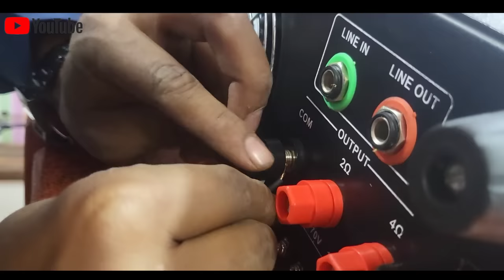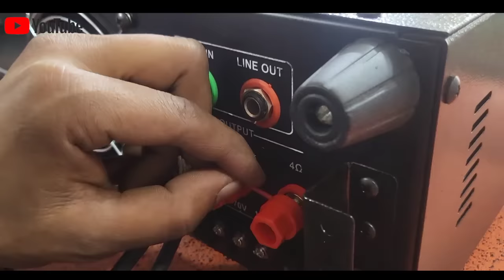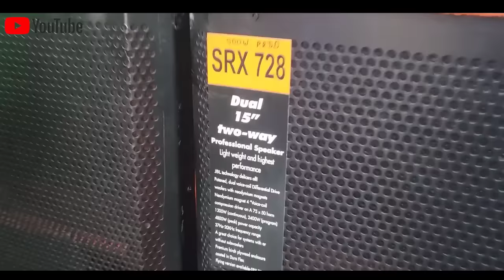DJ Setup 500watt speaker and 500 watt amplifier डी जे 500वॉट एम्प्लीफेयर jebl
Top price - approx

Amplifier price* -  approx

Hello doston is video me mini dj setup ke bare me
Batata hu is setup me dubal 15 ka 2 top he or ek 500
watt ka amplifier. amplifier stranger ka pbt 501 he or
speaker P.R.D.O ka 500 watt he or sath 60 watt hf driver
 laga huwa he is setup ka price kafi kam he par
response bahut achha he
Or bita ka mic 🎤 bilkul free
Vikas sound system sendhwa

Olld bus stand sendhwa mp

vikas sound system in madhya Pradesh sendhwa
shop time 10 se night 8 baje tak